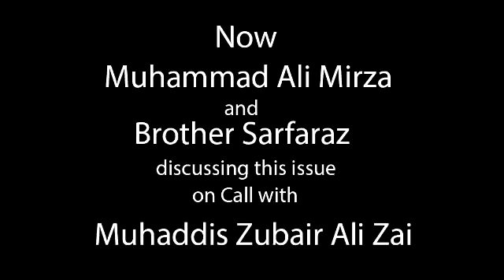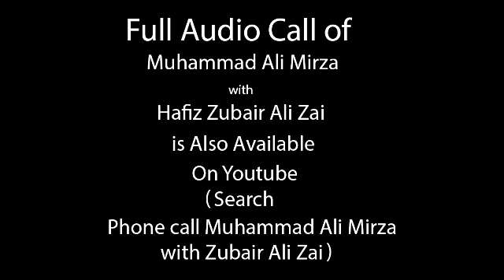Ibn Taymiyyah ke Kufriya Aqeede pe Nasiruddin Albani ka Fatwa (Istawa Alal Arsh)-Muhammad Ali Mirza